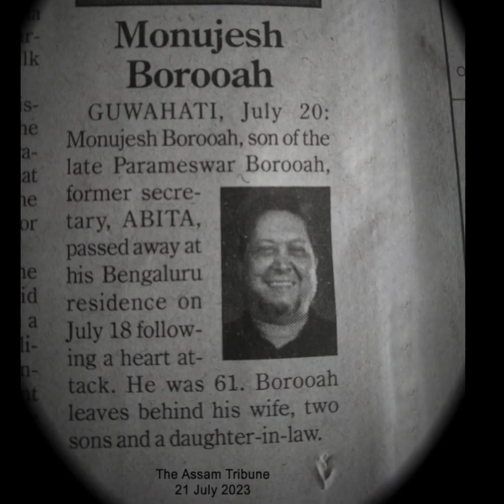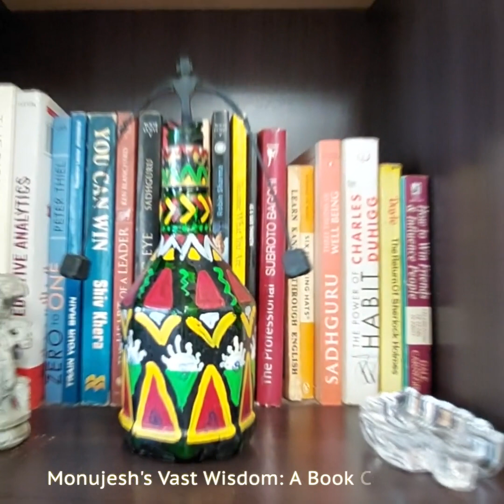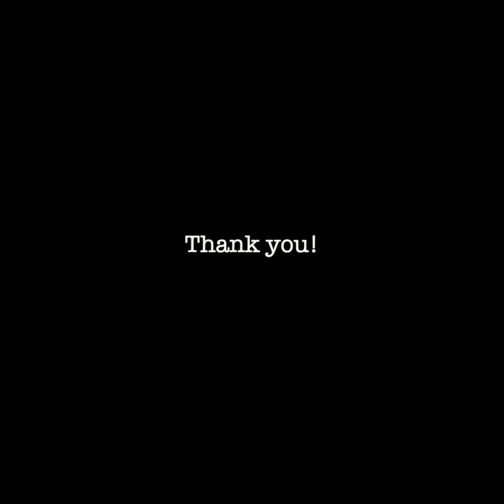Celebrating Monujesh's Legacy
In Loving Memory of Monujesh Borooah

Join us in celebrating the life of our beloved Monujesh Borooah, whose warm and caring spirit touched the hearts of all who knew him. This video is a tribute to the precious memories we shared with Monujesh, from his joyful childhood to his loving role as a husband, father, and friend.

Monujesh was an extraordinary individual, known for his brilliant mind, voracious reading, and delightful presentation skills. With his wisdom and kindness, he illuminated the lives of those around him, leaving an indelible mark on our hearts.

Through a collection of photos and videos, we invite you to witness the love and joy that filled Monujesh's life. From heartfelt family gatherings to adventurous escapades, each moment reflects the love and laughter he brought into our lives.

As we bid farewell to our dear Monujesh, we find solace in knowing that his legacy of love and wisdom will forever guide us. May this tribute serve as a reminder to embrace compassion, cherish our relationships, and live each day with the same zest for life that Monujesh embodied.

Thank you for joining us in this celebration of a life well-lived. Please share your cherished memories and reflections in the comments below. Together, let's keep Monujesh's light alive in our hearts.

Read more about Monujesh's enduring legacy in our heartfelt blog post